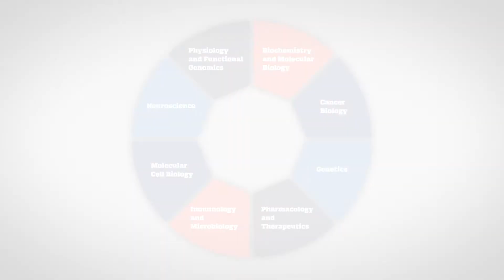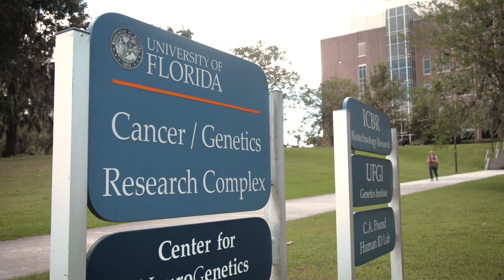UF Biomedical Sciences Concentration: Cancer Biology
Dietmar Siemann Ph.D., associate director for education and training at the UF Health Cancer Center, and Patrick Kellish, Ph.D. student, speak about the numerous opportunities available in Cancer Biology that span across basic and clinical sciences. This is one of eight concentrations within the Graduate Program in Biomedical Sciences.